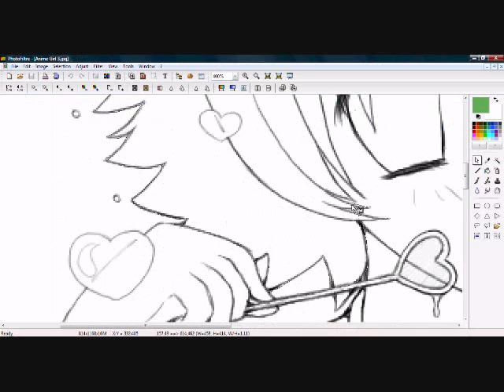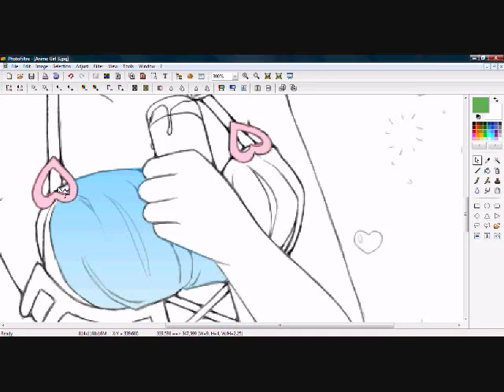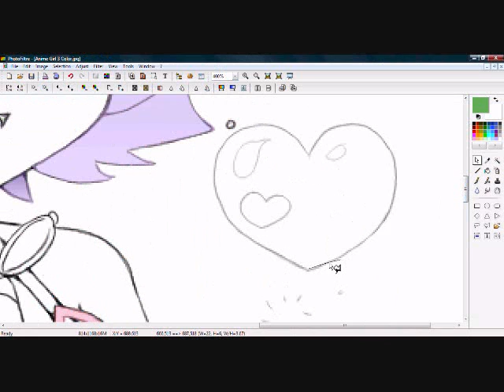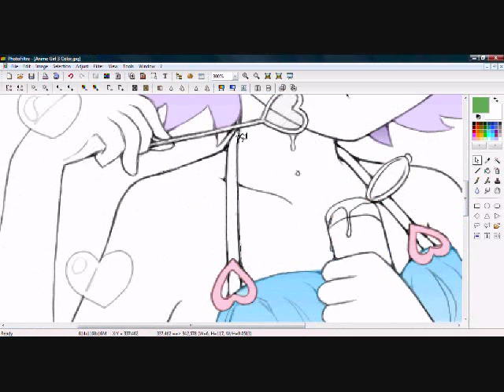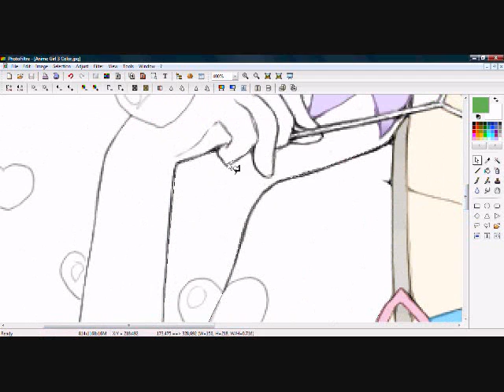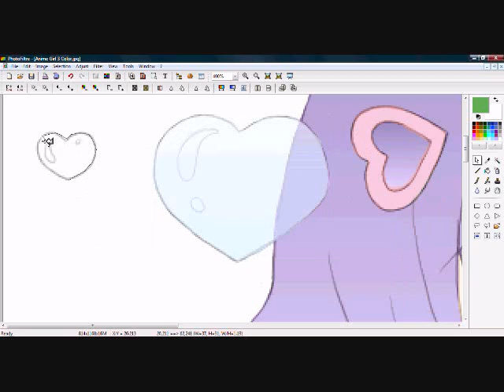Nameless Girl Speed Paint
ANOTHER NO NAMER!!! NAME HEEEEER!!

:D

Suggested names:
Henrietta
Violet
Violeta
Lydia
Lynna
Koneko
Bambi (lulz)
Aiko